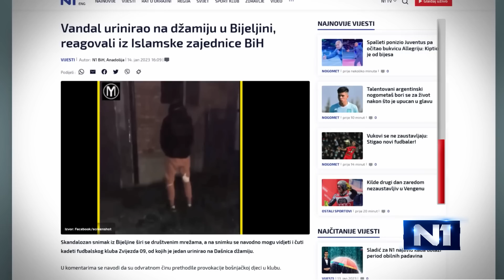Crvena linija o incidentima na dečjem turniru u BiH: Opomena za sva tri društva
Helenca Pirnat Dragičević, pravobraniteljica za decu u Hrvatskoj, sociološkinja iz BiH Zlatiborka Popov Momčinović i Joca Kopčić, nastavnik fizičkog i trener iz Srbije govorili su o govoru mržnje među decom, nakon incidenata u BiH na turniru za maloletne fudbalere, i konstatovali da su odgovorni na prvom mestu roditelji, porodice,  društvo, škole i ostale obrazovne institucije i da je ovo bila opomena za celo društvo u regionu. U Hrvatskoj se, kako je prenela sagovornica Crvene linije iz te zemlje, utvrđuju okolnosti i činjenice "kako se i šta se zaista dogodilo" na turniru na kom su deca iz Hrvatske uzvikivala "Ubij, Srbina".